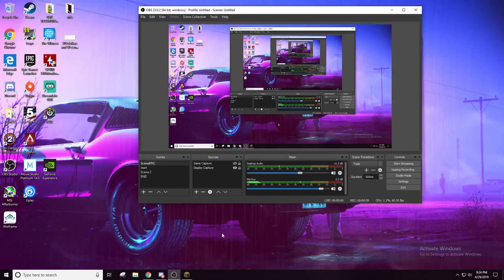[Shaders Survival] I Almost died!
SERIES =  [Minecraft Shaders Survival]

-Hi guys hello i am bringing another video for you guys i hope it's cool soo you will enjoy it, and i made it for your entertainment so this goes out for you guys only.

-Shader pack used: Sildurs vilbrant shaders